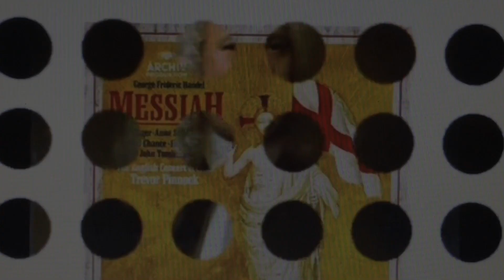Music Of Meme Evolution - Part 1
What is your favorite song?